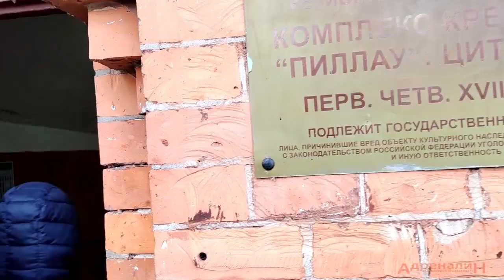Балтийская крепость Пиллау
Крепость с действующим воинским гарнизоном. Балтийская (Пиллау)

Действующая, а потому частично закрытая для туристов, самая западная крепость России: Балтийская. ранее Пиллау. Крепость которую штурмом взяли только 12 мая 1945. более 4 тысяч убытыми и 27 тыс ранеными, потеряла армия СССР при штурме.

Сама крепость существует уже несколько веков. Сам Петр 1 проходил в ней обучение, когда она еще не принадлежала нам. В бытность Екатерины она стала нашей, а потом немецкой.

Выстроеная, по всем правилам оборонительных сооружений того времени. Во многих местах еще сохранилась кирпичная кладка двух вековой давности. Вход по паспортам и только с экскурсоводом.